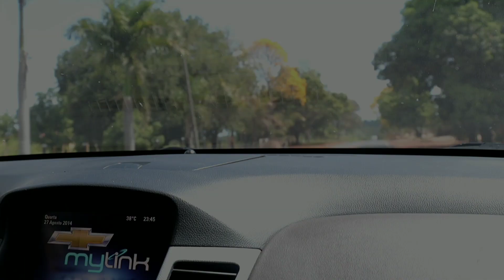CHEGOU A HORA DE DIZER TCHAU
Olá meus amores, no vídeo de hoje eu levo vocês junto às minhas irmãs até a rodoviária. Espero que gostem do vídeo.

DEUS ABENÇOE!